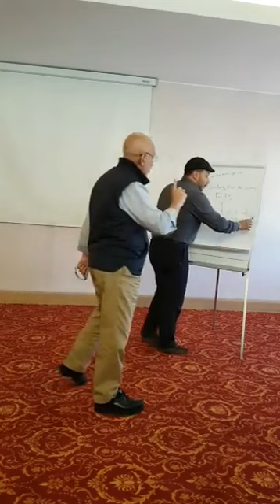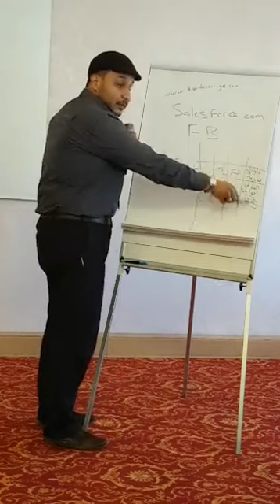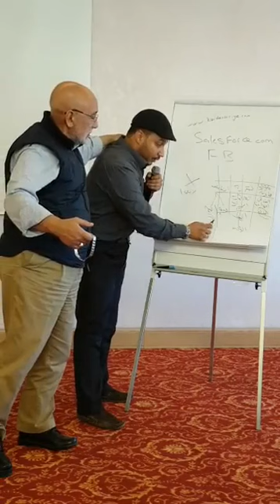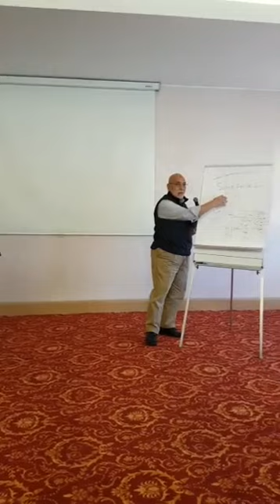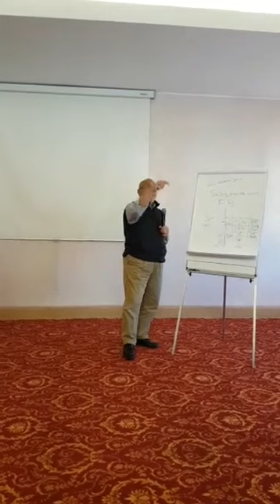الجلسة الختامية لورشة تبادل خبرات الجمعيات السورية في انطاكيا Dr. Hany El Banna